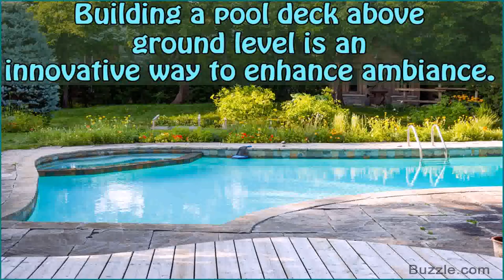Photos Of Swimming Pools With Decks (see description)